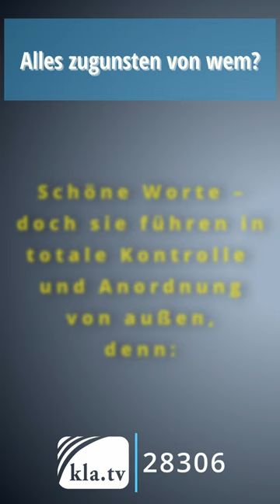Agenda 2030: Alles zugunsten von wem? 14/17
Teile diesen Short bitte besonders mit Menschen aus dem Bereich Fischerei, Schiffsverkehr!

👉 dort auch in vielen Sprachen! 🌍